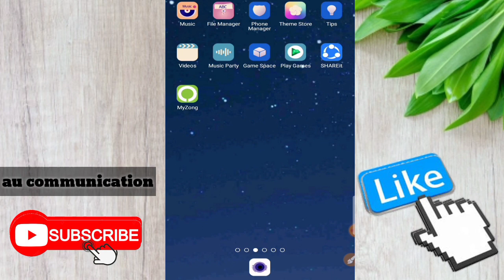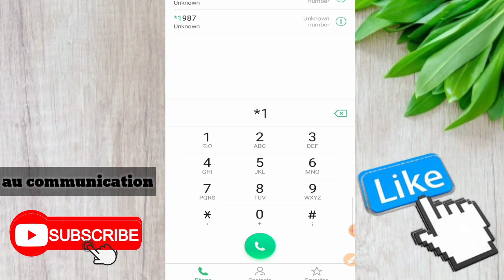ufone new sim free offer code 2022 || Ufone free internet code|| Ufone free new sim offer 90 din tak